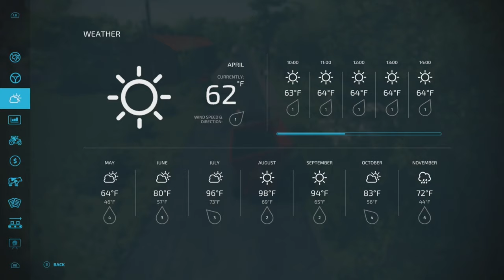BIG field harvest & another field purchase! | FS22 Little Land Gator Challenge [Part 8]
The goal of this series is to see if we can succeed utilizing only a Gator with the exception of anything a Gator cannot do - like harvesting.

The rules in this challenge series:
Economic Difficulty: Easy
Traffic : Yes
Loans: Yes - to pay off
Leasing: No
Super Strength: No
Seasonal Growth: Off
Days per month: 1
Snow: On
Crop Destruction: Yes
Periodic Plowing Required: No
Fieldstone: No
Lime Required: No
Weeds: Yes
AI Worker Refill : All Off
Autoload: No

Played and recorded on Xbox Series X